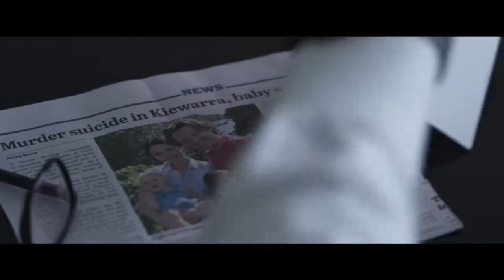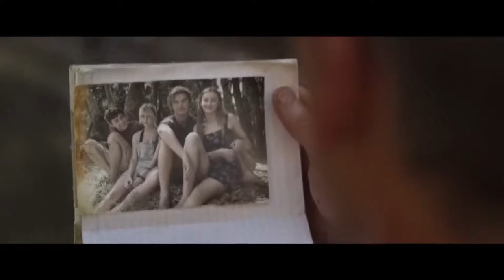The Dry 2021 Trailer HD | Eric Bana | Genevieve O'Reilly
The Dry 2021

Aaron Falk returns to his drought-stricken hometown to attend a tragic funeral. But his return opens a decades-old wound - the unsolved death of a teenage girl.

Director: Robert Connolly
Writers: Harry Cripps (screenplay), Robert Connolly (screenplay), Jane Harper (novel)
Stars: Eric Bana, Genevieve O'Reilly, Keir O'Donnell